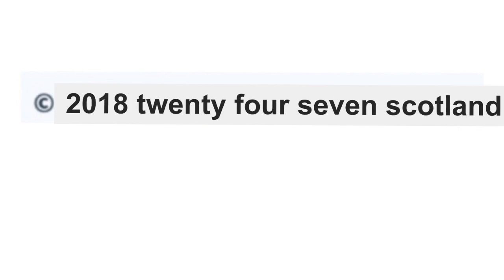Dundee goalkeeper Jack Hamilton talks about a good start to the new season at Dens